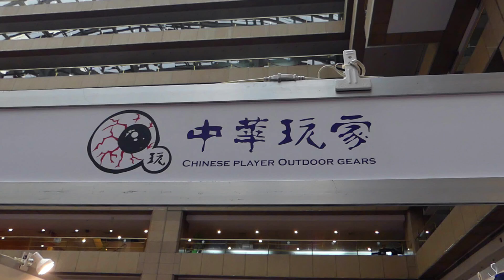Airsoft info / 生存遊戲 2018 MOA「中華玩家戶外裝備用品」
大家好！！我是Q毛，「中華玩家戶外裝備用品
」在這次的MOA也是沒有缺席唷！！吳老闆人很NICE唷～～～當然也推出了新的商品只可惜在現場只能看沒得買XD。不過沒關係記得看影片會說啥時上市唷！！一如往常的：請大家不吝指教唷；有說錯或是有沒說到、不足的，也請大家留言告訴我唷。

影片在也會放到

喜歡的人就幫我去那按個讚或是追蹤吧，當然也希望能分享給需要的人啊！！大感恩！！

PS：中華玩家的臂章Q毛也很多唷～～國旗的最多。